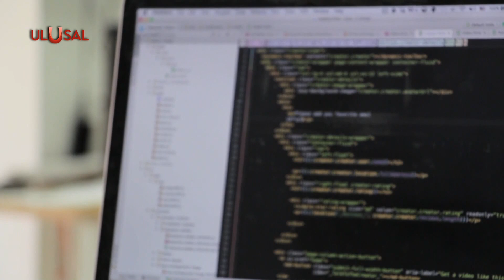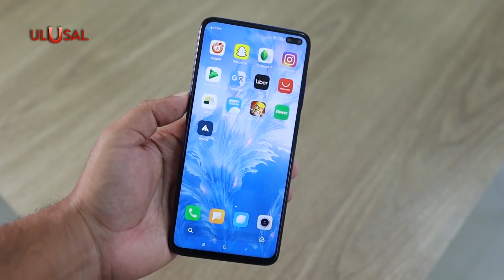Soylu: ''Hesapların 3’te 1’i bot ve terör destekçisi''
İçişleri Bakanı Süleyman Soylu, 7. Uluslararası Siber Suçlar Çalıştayı'nda konuştu. Vatandaşlara seslenen Soylu, "Sosyal medyaya karşı dikkatli olun” uyarısı yaptı. Türkiye’de kullanılan hesaplardan 3’te 1’inin bot ve terör destekçisi hesaplar olduğunu açıkladı.